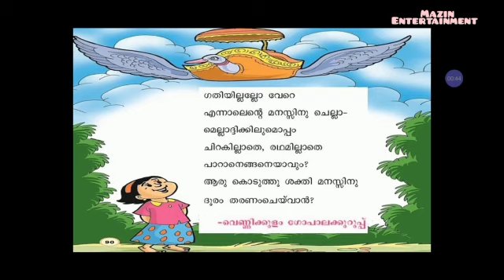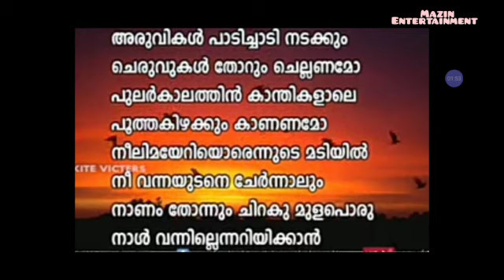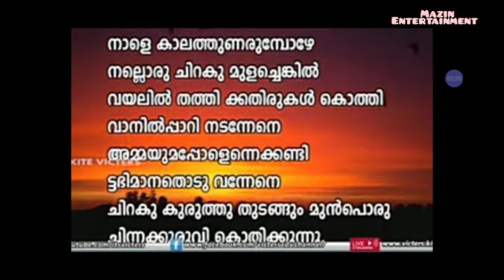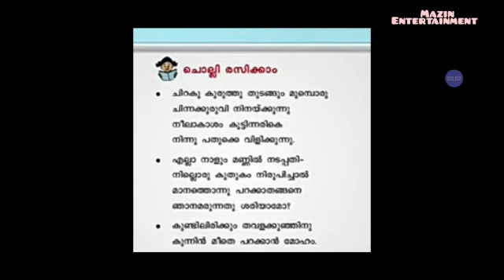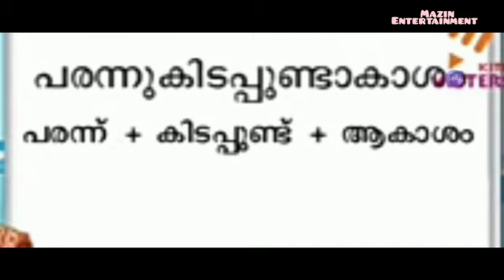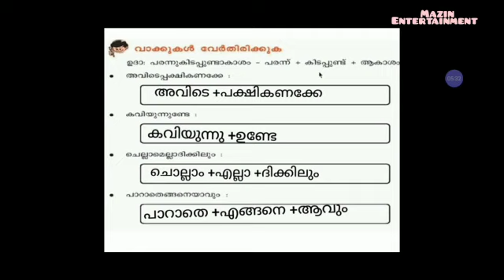VICTERS CHANNEL STD 3 Malayalam first bell 20/3/2021